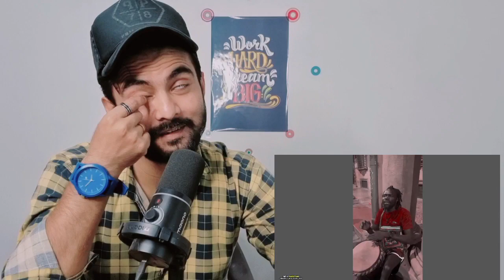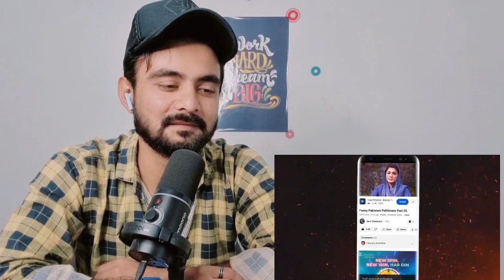Pakistani Funny 😁 Politicians Part 5